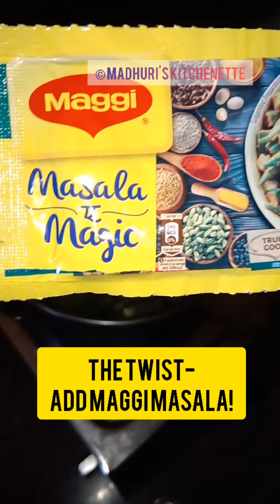CAPSICUM Maggi masala fried RICE!- Make it with simple ingredients!